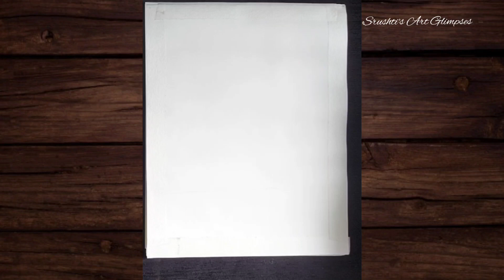Easy poster colour Dense Forest Painting | Easy Nature painting with poster colours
Learn How to paint easy dense forest with poster colours | Easy Poster Colours Painting |

• Colours uesd :-
Black
Light green
Sap green
Dark green
Lemon yellow
Golden yellow
White

* More Such paintings Check  below :-

Have a good day my lovely youtube family✨✨